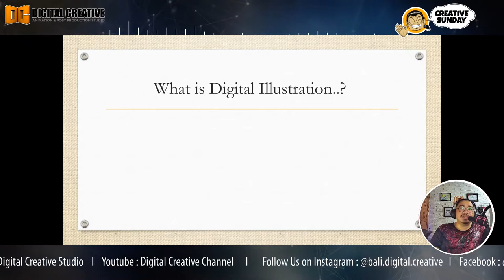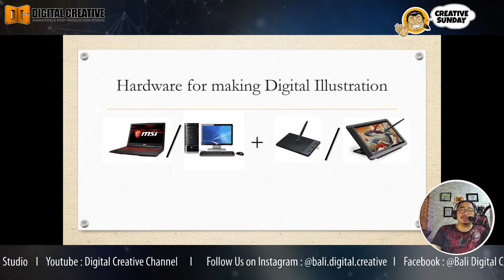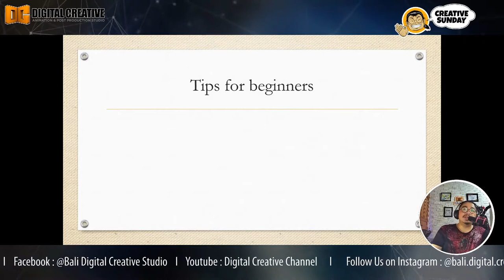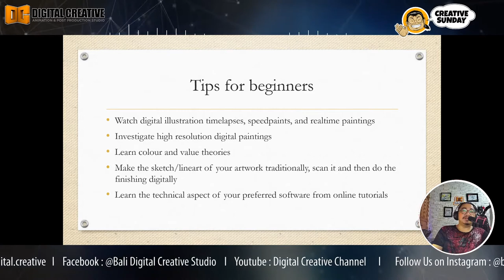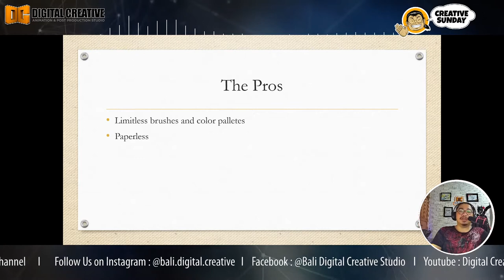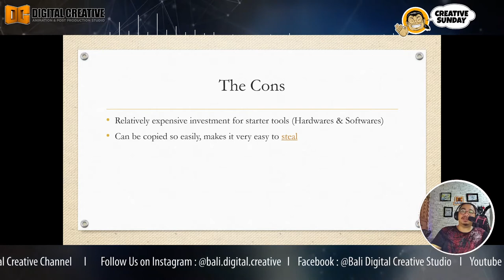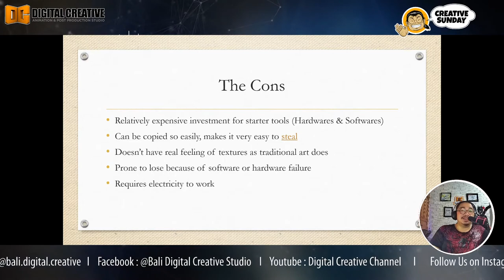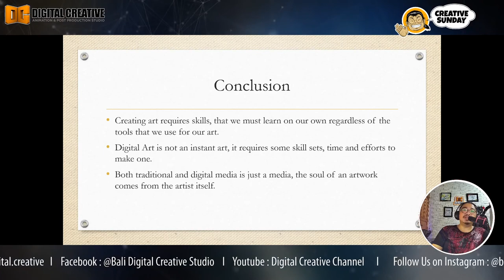Creative Sunday Episode 04 - Ilustrasi Digital Vs Tradisional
Pada acara Creative Sunday kali ini saya akan membahas tentang hal-hal esensial yang perlu diketahui bagi teman-teman yang ingin memulai untuk membuat karya ilustrasi digital...
Seiring dengan pesatnya perkembangan teknologi, media digital atau komputer akhir-akhir ini menjadi sangat populer di segala bidang pekerjaan, termasuk seni ilustrasi dan animasi. pada era sekarang ini, komputer bukanlah barang mewah lagi, bahkan komputer juga sudah semakin portable dan praktis dalam bentuk smartphone dan tablet. Maka dari itu banyal seniman yang beralih dari media tradisional ke media digital atas dasar pertimbangan tersebut...
Untuk detailnya, silahkan simak video berikut...selamat menonton dan semoga dapat bermanfaat...!
Salam Kreatif...!!!